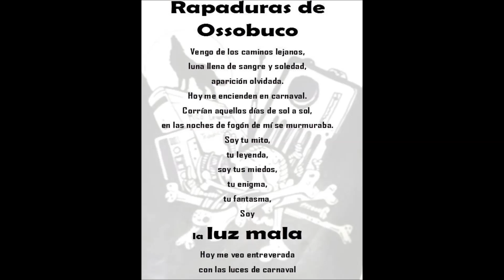Rapaduras de Ossobuco - La Luz Mala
Carnaval 2019 - Mitos y Leyendas

LA LUZ MALA
Música y letra: Johnny Ferreira
Voz: Ana Laura Diogo
Guitarra y arreglos: Ernesto Ferreira
Bajo: Pardo Santana
Teclados: Fernando Silva
Percusión: Ronald González
Batería: Alison Ferreira
Producción y grabación: Ernesto Ferreira
Masterización: Fernado Silva

Melo, Cerro Largo, Uruguay